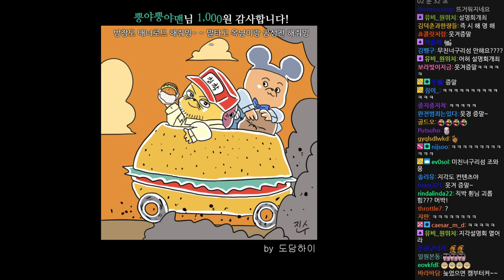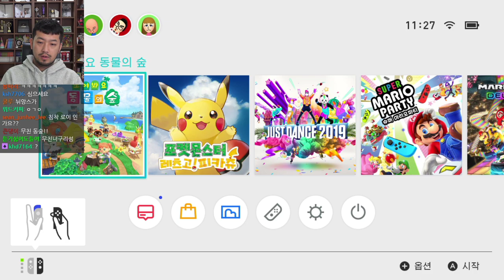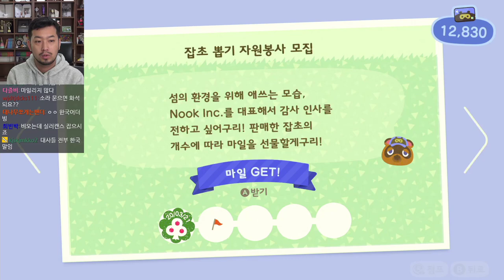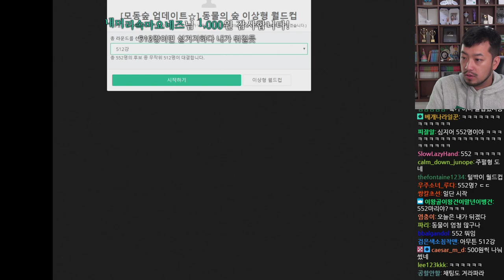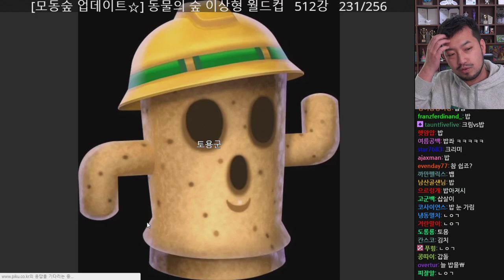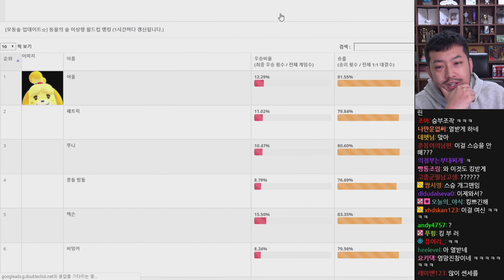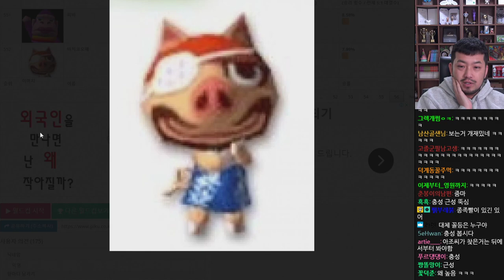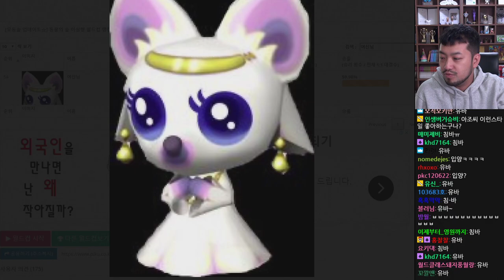2020년 03월 31일 | 모여봐요 동물의 숲, 김치날치알밥 & 튀김우동 먹방, 동물의 숲 월드컵